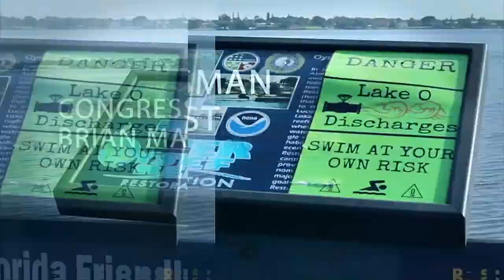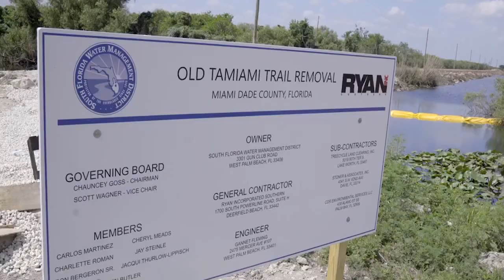The Tortured Coast: Episode 20 | Fighting For Operational Change